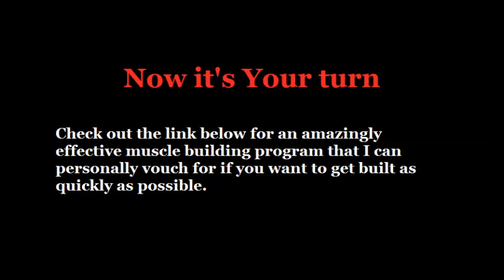Body Transformations Unfit To Bodybuilder Part 4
for an amazingly effective muscle building program